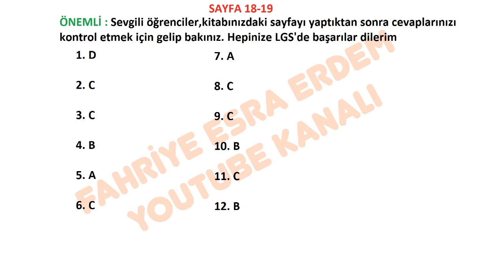Hız Yayınları 8. Sınıf İnkılap Tarihi Etkinlik Defteri Cevapları Sayfa 18-19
hız yayınları 8. sınıf inkılap etkinlik defteri cevapları pdf,
hız yayınları 8. sınıf inkılap etkinlik defteri pdf,
hız yayınları 8.sınıf fen etkinlik defteri cevapları,
hız yayınları 8.sınıf türkçe etkinlik defteri cevapları,
Hız Yayınları 8. Sınıf PDF indir,
hız yayınları 8.sınıf fen etkinlik defteri pdf,
Hız Yayınları ,8.Sınıf İnkılap Tarihi, Etkinlik Defteri,
CEVAPLARI,